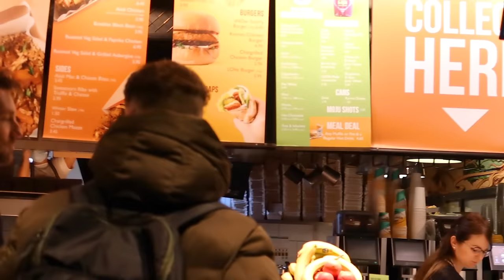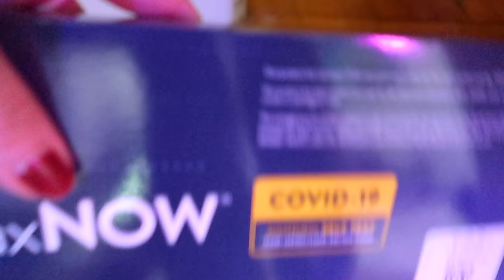plans changed 😳 (i got covid?!) *cyberpunk TRY ON haul*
our adventure comes to a bit of a halt as I may have picked up the covid. Lets find out... in the meantime here is some futuristic cyberpunk fits...

Some clothing brands:
cyberdog, nevstudio, nanakawii, marigold_shadows